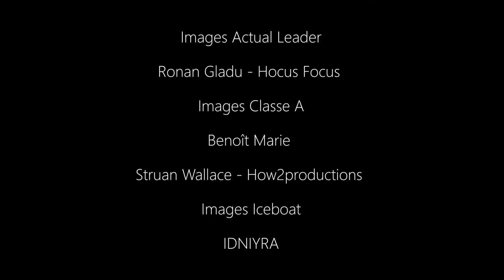BENOÎT MARIE - RETROSPECTIVE SAISON 2019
De la vitesse, du fun, et du vol….Vous êtes prêts à embarquer ? Ça va foiler !
Clap de fin sur une année 2019 plus qu’intense pour moi en terme de navigations puisque j’ai eu la chance de naviguer sur 5 supports : Moth International, Class A, ETF26, et Ice-Boat sur les circuits internationaux, complétés par une incursion en Ultime avec l’équipe d’Yves le Blevec à bord d'Actual !

Ces nombreuses navigations et compétitions s’inscrivent dans ma démarche de skipper volant multi-support. À mon sens, il est important de faire varier les types de bateaux sur lesquels je navigue car ces différentes expériences se nourrissent d’elles-mêmes et me font progresser techniquement et physiquement. J’ai notamment pu observer cette progression avec de bons résultats sur le national Moth en mai  (vainqueur) et le national UK en septembre (3e) ! Une année riche en développement et en apprentissages qui nourrit mon double profil navigateur et ingénieur au quotidien !

Je vous laisse maintenant savourer ces images de haut vol : 7 minutes pour vous replonger dans tous ces moments forts de l’année à travers des images uniques, et une surprise à la fin de la vidéo où je vous en dévoile un peu plus sur un projet  qui va voir le jour cette année…

Bon visionnage et à très vite pour de nouvelles aventures…glacées !!